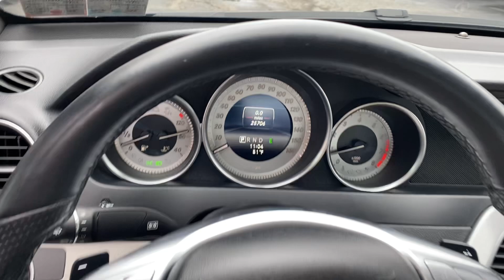2014 Mercedes-Benz C250 Coupe For Sale